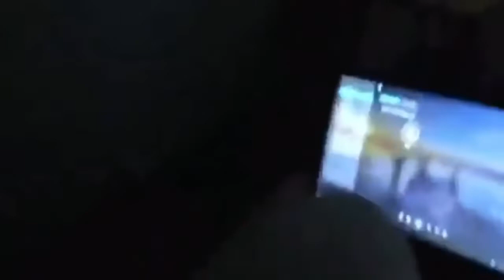Smurfette watches the paramount dvd logo